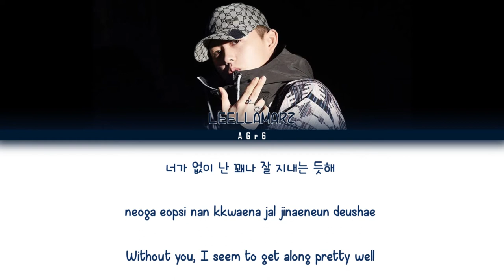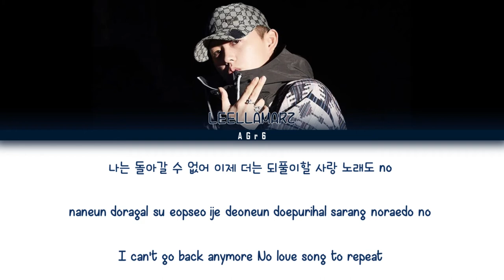Leellamarz (릴러말즈) - When I Was Your Man (Prod. BOYCOLD) | Color Coded Lyrics (Han/Rom/Eng)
Sorry if there is any mistake in my translation.

Artist : Leellamarz
Song : When I Was Your Man
Album : Black & White Film

All copyright deserve to the right owner.